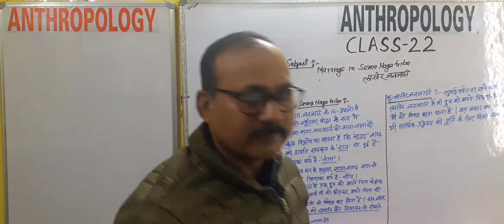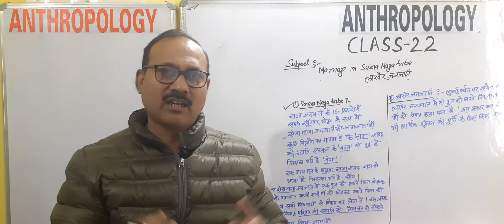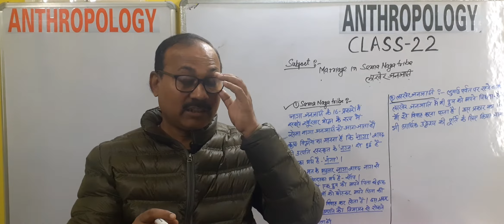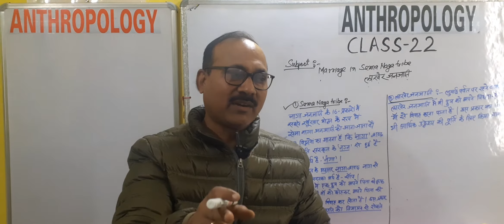Sema naga tribe||head hunter tribe||lakher tribe||upsc,bpsc,jpsc,cse optional anthropology||(22)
Marriage in sema naga tribe and lakher tribe.  social anthropology (class-22)
marriage in sema naga tribe. ,
marriage in lakher tribe. ,
A head hunter tribe.,